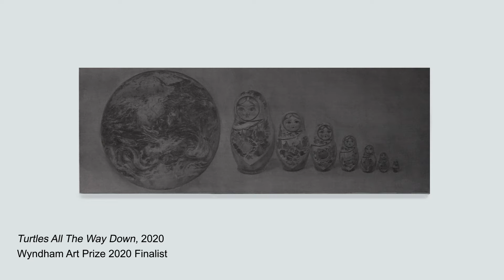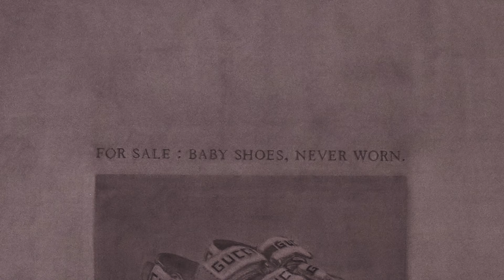Wyndham ART Prize 2020 - Go Deeper Interview: - Bronte Stolz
As part of Go Deeper, Wyndham Art Gallery’s engagement program that provides an in-depth look at each of our exhibitions; we’ve interviewed a selection of this year’s finalists about their work in the exhibition and their creative practice.